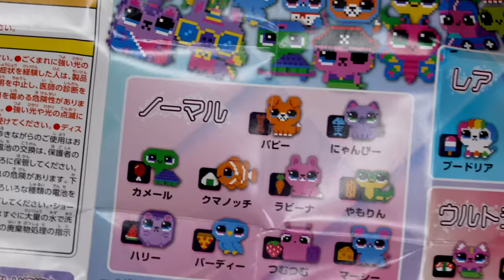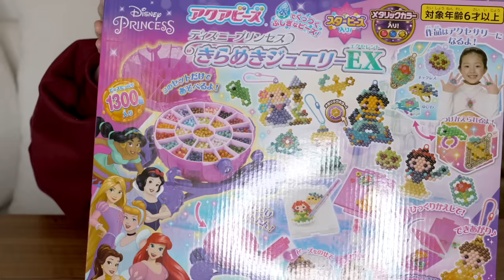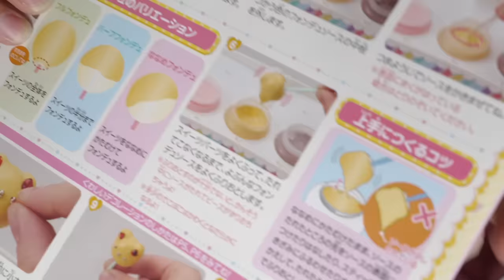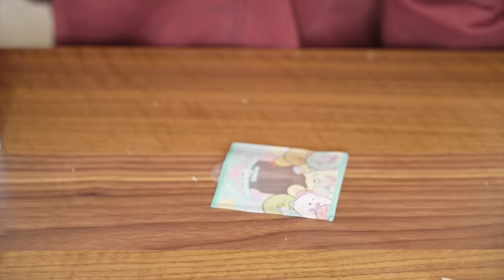$300 TOYS R US HAUL!? Testing Viral Toys in Japan (Lucky Bag, Sanrio, Pouch Squishy and more)